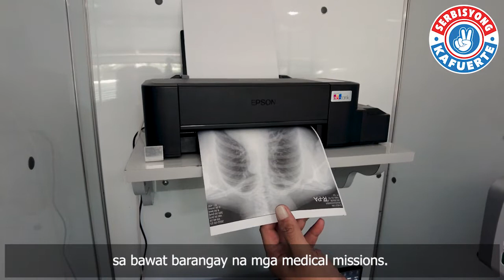Ka Fuerte Hospital on Wheels in Sta Lucia, Nabua